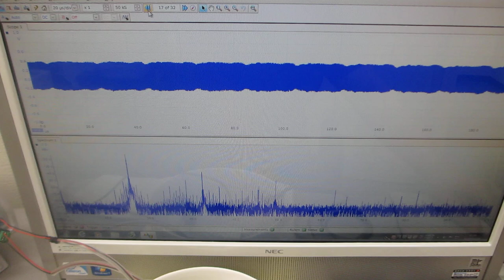メガヘルツの超音波実験－超音波加湿器（１．７ＭＨｚ １５Ｗ）を利用した超音波制御技術開発－（超音波システム研究所）